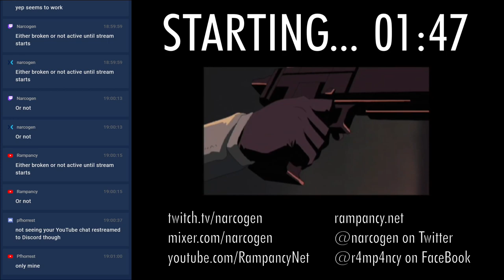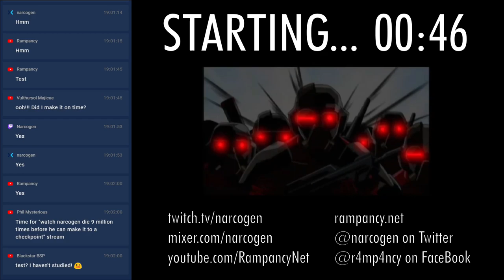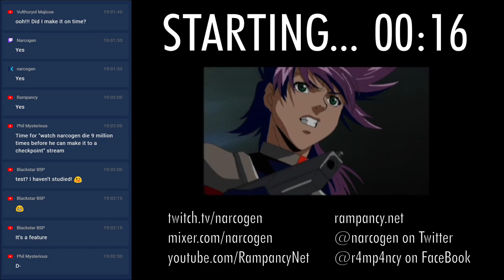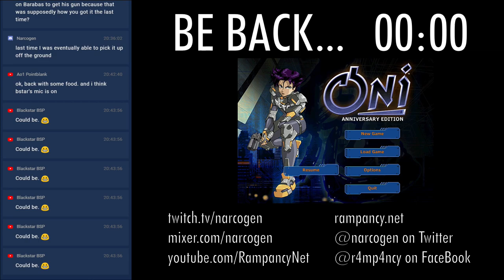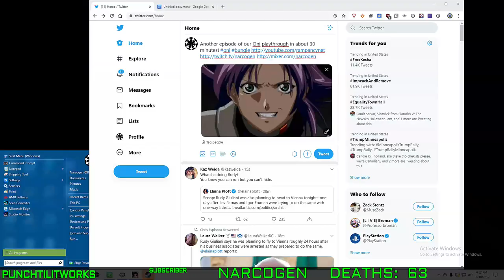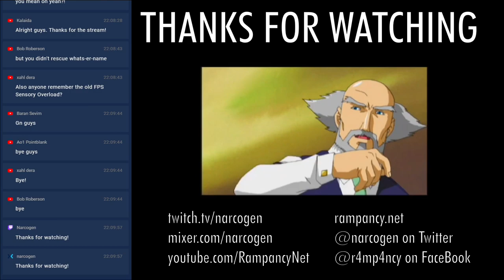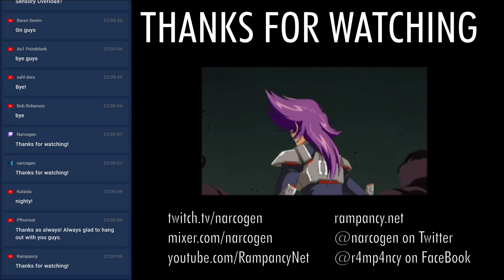Let's Play Oni Part 4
Konoko pursues the Syndicate to the TCTF HQ